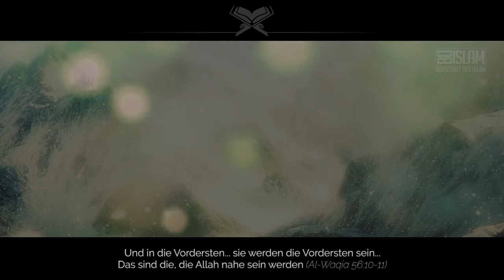Die drei Gruppen nach dem Tod ᴴᴰ │ Al-Waqia 56_1-11 │ BDI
Dies ist eine Videokopie von Botschaft des Islam Originaltitel: Die drei Gruppen nach dem Tod ᴴᴰ │ Al-Waqia 56_1-11 │ BDI